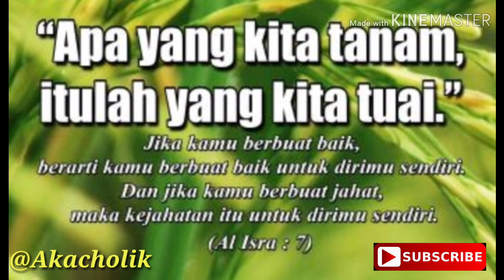Tips Mencari Pasangan Hidup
Selamat Datang di Channel Aka Cholik TV
Dalam Serial Cerita Berita Amalan Rakyat Nusantara